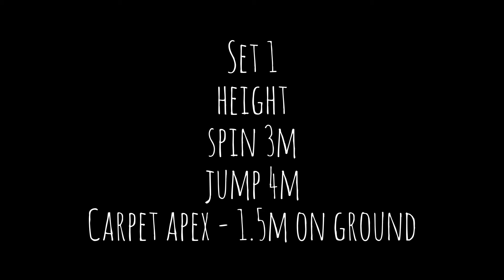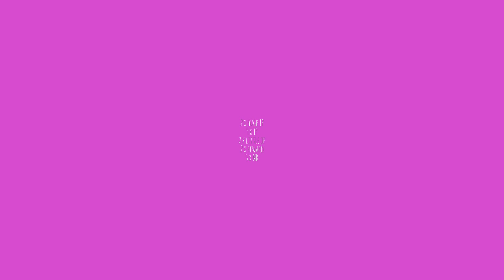Natta RC AF Training - 03/03/16